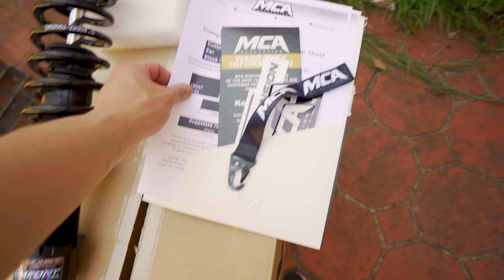Choosing Between Comfort and Track Coilovers! What should you buy? | MCA suspension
In this episode I try to help you decide which type of coilovers you should buy - track or comfort coilovers? Regardless of whichever brand you go for, the softer, more comfort oriented set will probably be the best buy for you. But if you take your car to the track frequently, then yeah sure the track one is definitely going to be more worth it.

The MCA pro sports were bloody amazing. Not only did the car feel fast and firm, it also felt 1000x more comfortable and sporty than my previous coilover setup, and even more so than the stock suspension. Just when I thought coilover suspension couldn't get any more comfortable, the MCA pro comforts did exactly that. You can immediately feel the difference as soon as you drive out of the garage or driveway. That being said, it definitely does exhibit more body roll and does not feel as ready/sporty as the MCA pro sports - not to say that it doesn't handle brilliantly because it does - which is completely acceptable for 90% of the population that use their sports car as a daily. Watch the video to find out what I think about the coilovers, and what I think you should buy.

0:00 Intro
0:13 Which one should you choose? Comfort or Track coilovers?
1:22 MCA Pro Sports 2+ Month Road Review
3:49 MCA Pro Comforts Unboxing
4:40 MCA Shock Shields 2+ Month Review - Do they work?
5:37 Differences between the MCA Pro Sports & MCA Pro Comforts
7:41 Road Review after 1+ Month of MCA Pro Comforts
10:29 DEFINITIVE ANSWER - Which coilover should you buy?

Clips from this video were taken using a range of cameras and products
Old Camera: Sony A7C
Old Mic: Rode Wireless GO II
Interior footage for 2+ month review of pro sports: Gopro Hero 8
Rolling shots: DJI Pocket 2
Lens: Sony FE 16-35 F/4
New Mic: DJI Mic
New Camera: Sony A7C II